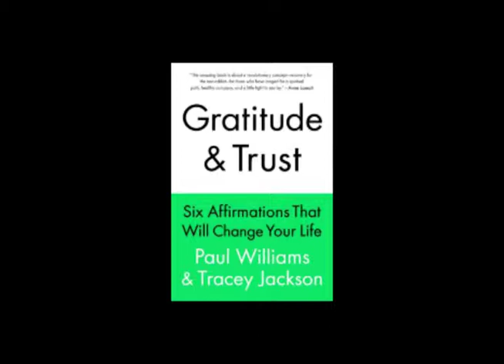Gratitude and Trust by Paul Williams and Tracey Jackson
BookMarcTV Host, Marc Bernier interviews Author Tracey Jackson and Singer/Actor Paul Williams about their new book, "Gratitude and Trust: Six Affirmations That Will Change Your Life", designed to apply the principles of the recovery movement to the countless people who are not addicts but nevertheless need effective help with their difficulties and pain.

Paul Williams is an award-winning songwriter, actor, and performer, known for timeless classic songs, such as "We've Only Just Begun", "Rainy Days and Mondays", "Evergreen", "Just an Old Fashioned Love Song" and "Rainbow Connection".  He stared in over 85 movies and TV shows including, Battle for the Planet of the Apes, Smokey and the Bandit, The Bold and the Beautiful (TV Series), My Little Pony: Escape from Catrina (TV Movie), and The Muppet Movie.

Tracey Jackson is a screenwriter who has written over fifteen feature films and fourteen television pilots, including The Other End of the Line, The Guru and Confessions of a Shopaholic.
Her recent documentary Lucky Ducks, nominated for Best Documentary at the MIAAC Film Festival in 2009, explores issues of parenting and adolescence, following Tracey and her teenage daughter from Park Avenue to Mumbai as they attempt to unravel the complex relationship boomer parents have with their over-indulged teens.